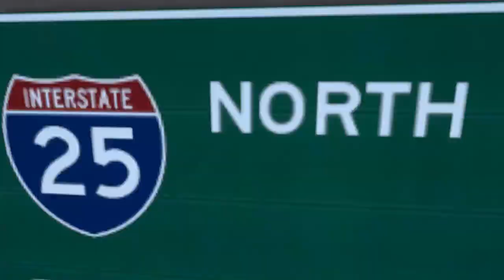Piterbilt 389 - a heavy truck in American Truck Simulator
We must deliver a heavy bulldozer by piterbilt 389 in American truck simulator.This cargo is very heavy and we must be careful.
✓ Gpu | Asus gtx 1650 Super
✓ RAM 12GB DDR4